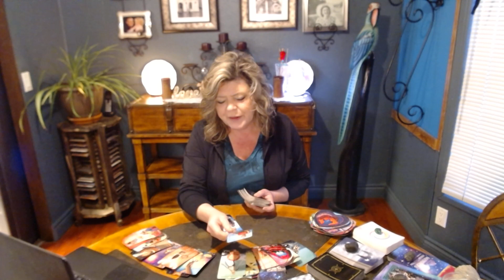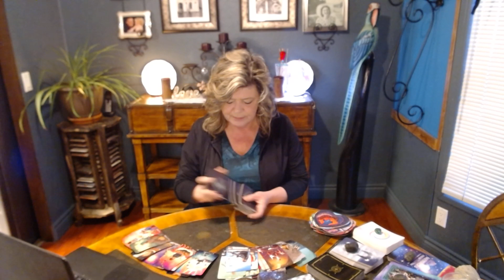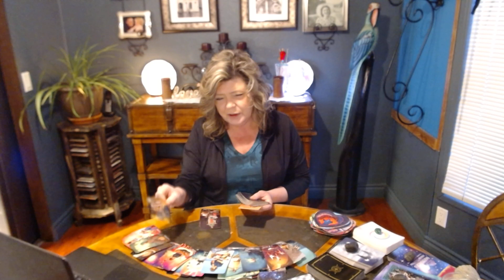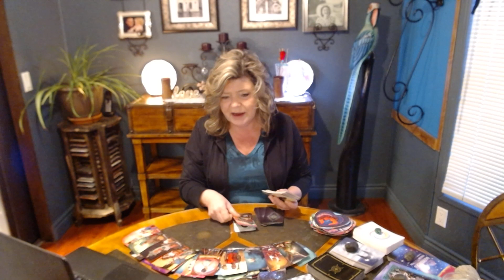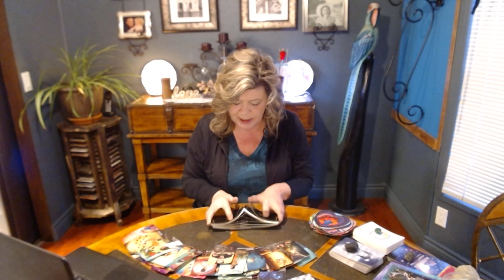LIBRA "JUST DAILY READ MAR 15" NEW LOVE AND SUCCESS! LIBRA IN THE SPOTLIGHT!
LIBRA IN THE SPOT LIGHT SUCCESS IS YOURS